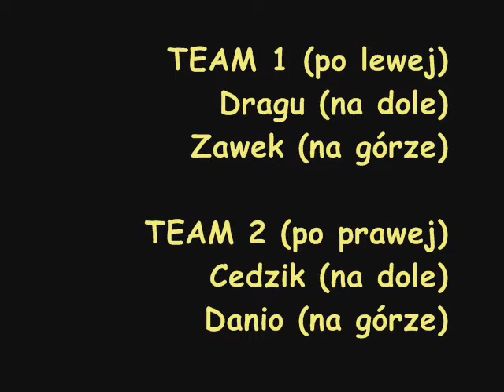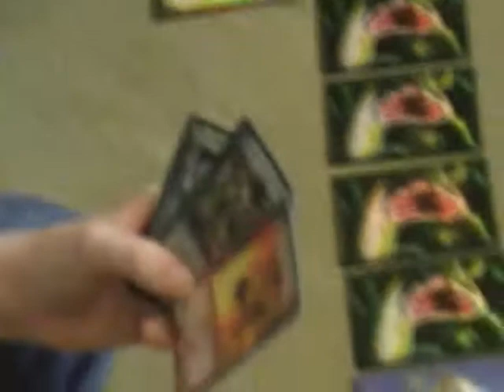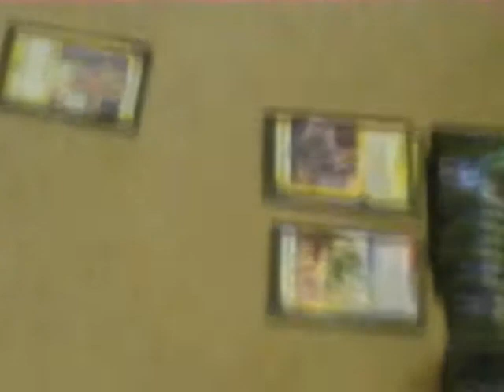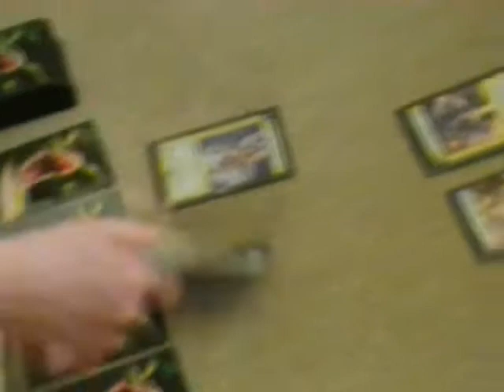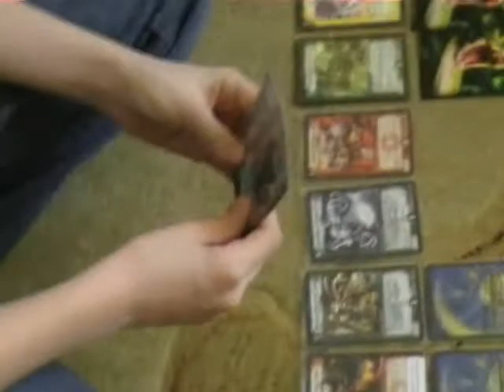Duel Masters - pierwszy pojedynek drużynowy część 1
Pojedynek drużynowy (Zawek, Dragu vs Danio, Cedzik